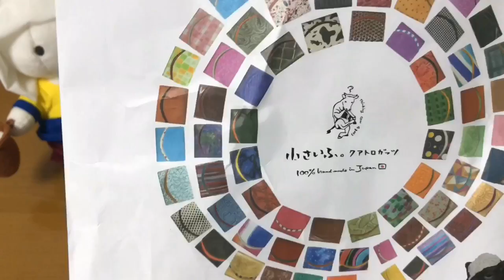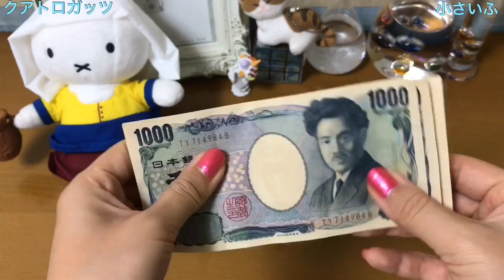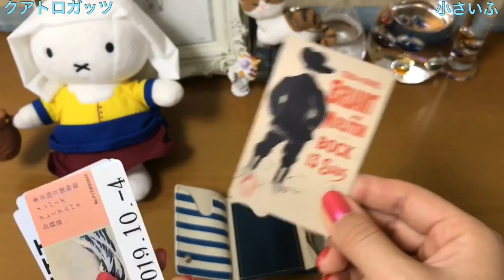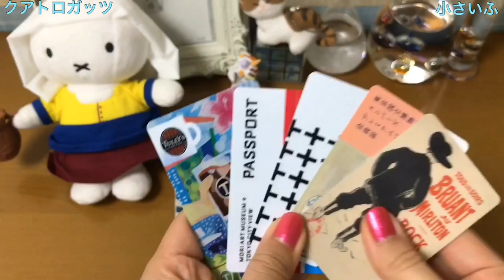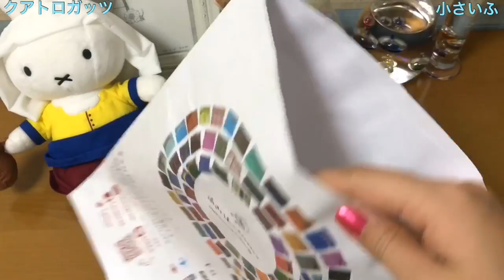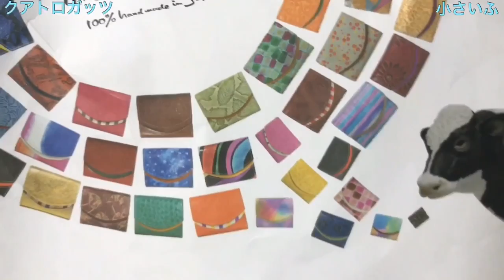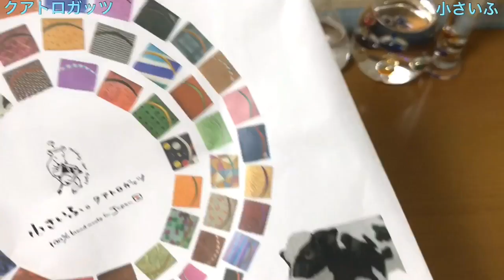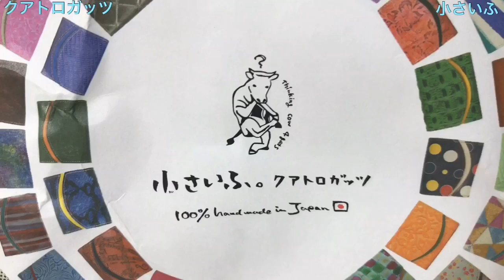【小さいふ】身軽になれる本革財布レビュー【クアトロガッツ】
手のひらサイズの財布『小さいふ』を買いました！
荷物をコインロッカーに預けて美術館に行く私にぴったり。
美術館好きだけでなく、旅行やライブなど荷物を少なくしたい人には、小さいふ良いんじゃないかな？
ポケットや小さいポシェットに入るので、楽々持ち歩けます。

クアトロガッツ 小さいふ（読み方は「ちいさいふ」でした！）

【小さいふのココが良い！
・お札を折りたたまずに収納できる
・カードは4枚入る（慣れれば6枚いけそう）
・小銭がこぼれない不思議な設計
・本革なのにデザインが豊富

私が使っているのは『ピカソ～青の時代～』という柄。
色違いで『ピカソ～赤の時代』もあるし、『鳥獣人物戯画』や『サルバドール・ダリの時計風』のもありました。

ブログ『アートの定理』でもレビューしました！